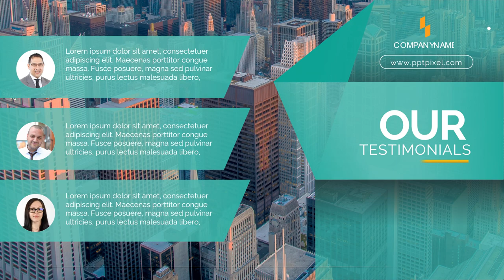Pemasaran Video, Pengiklanan, Agen Promosi di Malaysia Kawasan Ipoh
Jasa Edit Video Promosi / Pemasaran Video, Pengiklanan, Agen Promosi di Malaysia Kawasan Ipoh atau

Daftar Isi
00:00 - Intro Pptpixel
00:18 - Contoh Iklan Profesional